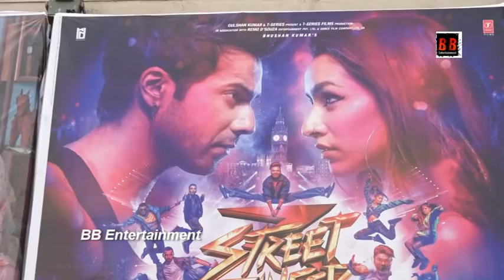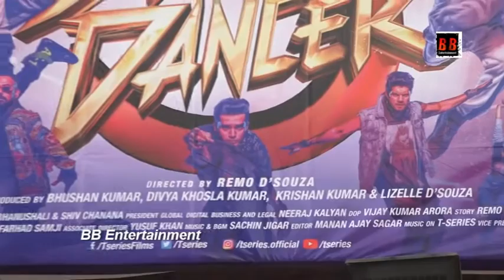Public Review For Film Street Dancer 3D